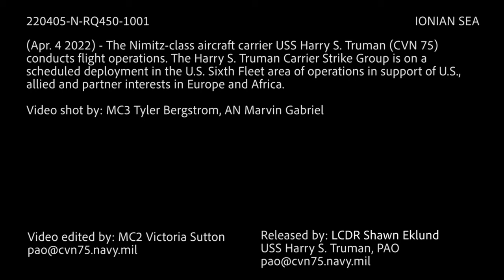USS Harry S. Truman (CVN 75) | Flight Operations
Harry S. Truman
The Nimitz-class aircraft carrier USS Harry S. Truman (CVN 75) conducts flight operations in the U.S. Sixth Fleet area of operations. The Harry S. Truman Carrier Strike Group is on a scheduled deployment in the U.S. Sixth Fleet area of operations in support of U.S., allied and partner interests in Europe and Africa.

USS Harry S. Truman BROLL Package: 05APR22
IONIAN SEA
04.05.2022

Film Credits: Video by Petty Officer 3rd Class TYLER BERGSTROM and Seaman Marvin Gabriel